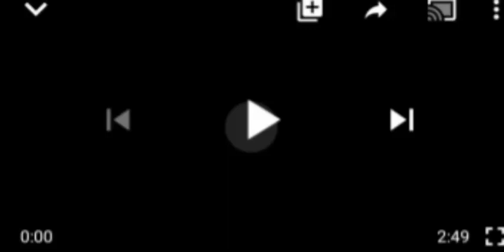NIG S0LD1£R$,EFCC OPERATIVE ENGAGE IN GŪÑ ẞÃTTL£ IN OGUN, SEE WHAT HAPPENED UNBELIEVABLE..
Nigerian $0ld1€r$# EFCC#Ogun State